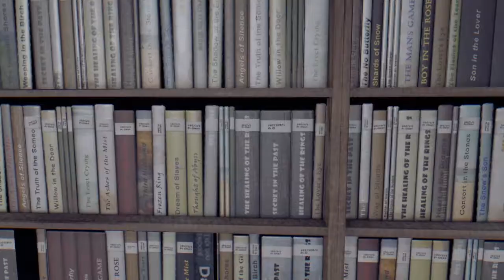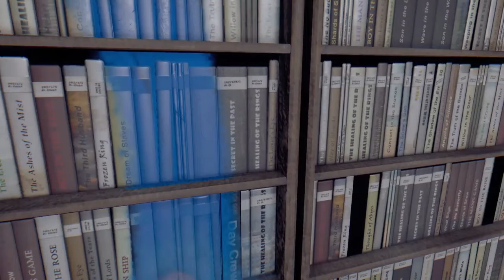Dying light custom (scared the shit out of me)